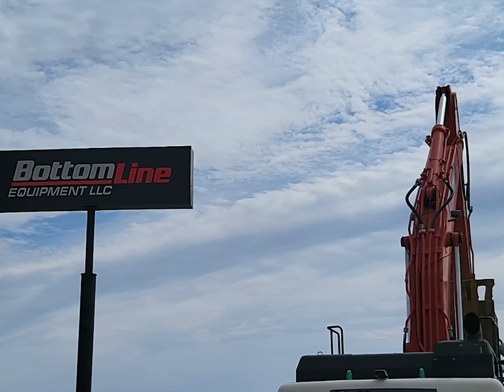Road Barrier Lift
Barrier Lifters safely move and install concrete road barriers, providing a much more safe and efficient solution than moving barriers around using hooks, slings, or chains.